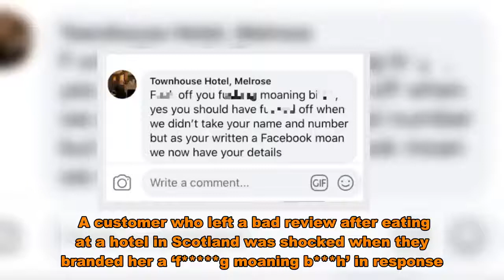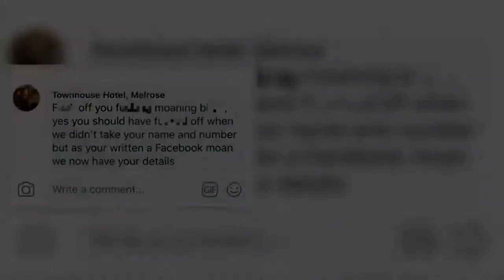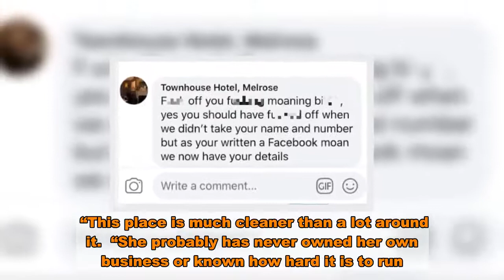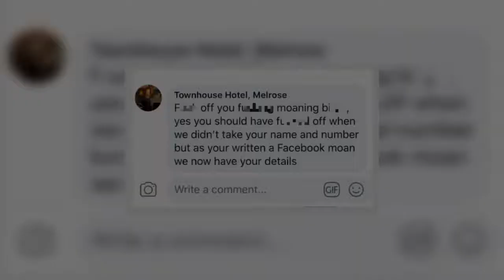Woman ‘astounded’ after hotel leaves foul-mouthed response to cold soup review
A customer who left a bad review after eating at a hotel in Scotland was shocked when they branded her a ‘f g moaning b***h’ in response.   Fi Petire was at the Townhouse Hotel in Melrose when she became concerned about what she claimed was a ‘lack of Covid-19 measures’ and then was served up a soup that was cold.  But when the 63-year-old said she didn't recommend the restaurant on Facebook, she was bombarded with vulgar abuse from the hotel owner, the Daily Record reports.  The shocking rant said: “F**k off you f g moaning b***h, yes you should have f**k off when we didn’t take your name and number but now you have written a Facebook moan we now have your details.”  Fi, from the Scottish Borders, was left gobsmacked by the response which she screenshot and shared before it was deleted.  “I was astounded when I saw their reply, really I was gobsmacked.  “I couldn’t believe it, why invite reviews if you are going to react like that.  “All I was saying was they aren’t doing the Covid-19 checks properly.  “We had a wee table at the door so I thought it was okay but they didn’t ask for our contact information, I didn’t see them spray clean tables in between customers they just wiped them.  “The place was clean but I just thought no you really should be doing this that’s why I wrote the review.  “But the reply was just so unprofessional, I won’t be back.”  The owner of the Townhouse Hotel admitted to ‘blowing a fuse’ and asked customers to give the hospitality industry 'a break'.  He said: “I’ve blown a fuse after reading the review.  “We do everything to a T in this hotel, we have masks and visors and always wipe stuff down.  “That woman’s experience is not the norm she just slipped through the net but instead of saying ‘you haven't taken my number’ or ‘this soup is cold’ she wrote a bad review.  “This place is much cleaner than a lot around it.  “She probably has never owned her own business or known how hard it is to run.  “Can we not all help each other in times like this instead of writing bad reviews.”